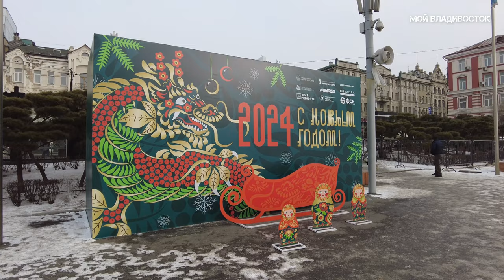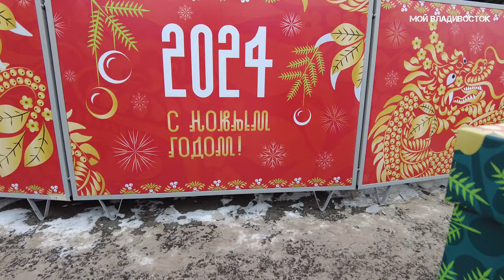Владивосток новогодняя площадь (30 декабря 2023).